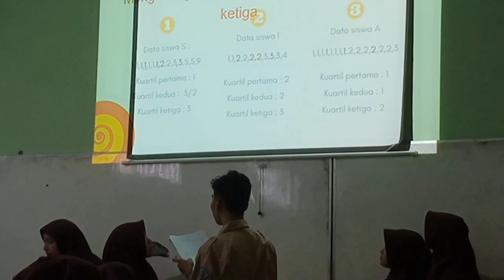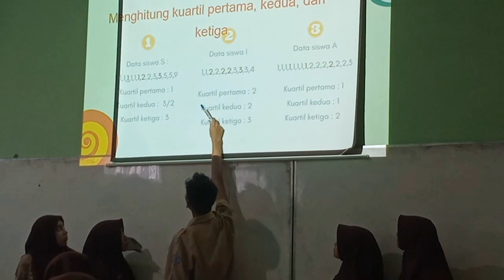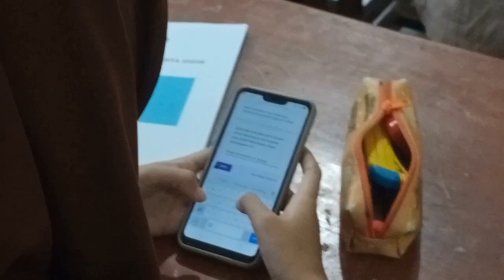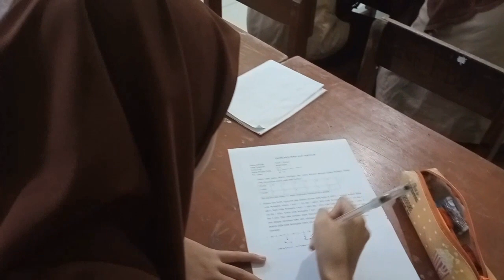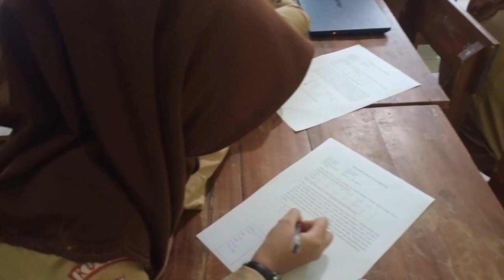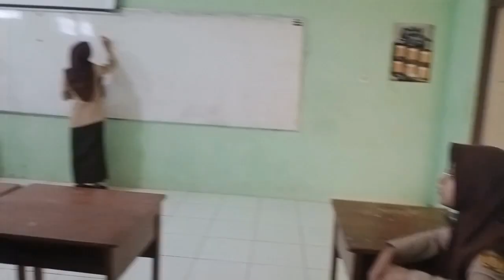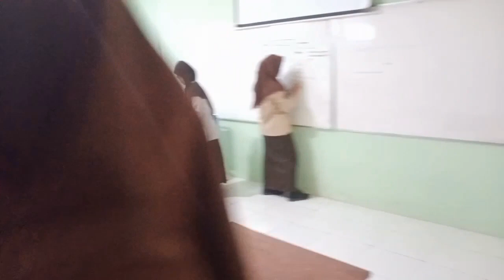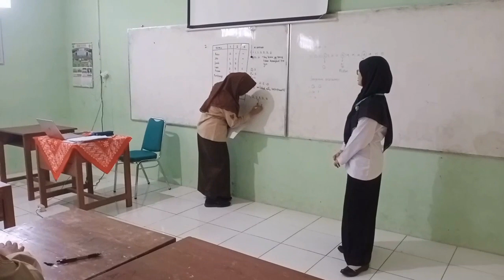PPL 1 pertemuan kedua PPG Matematika Daljab Kemenag Angkatan 1 tahun 2023